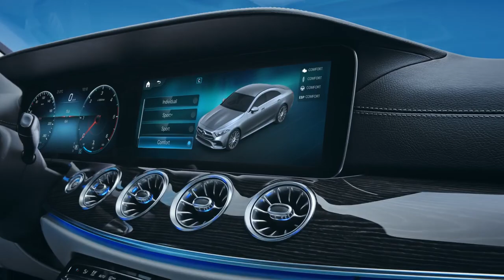The New CLS Digital Cockpit Meets Intuitive Comfort